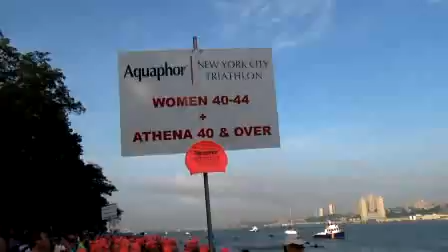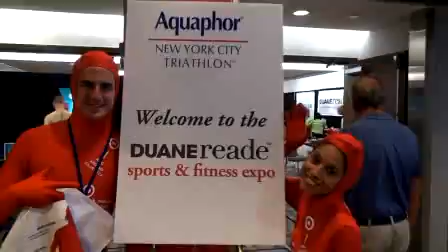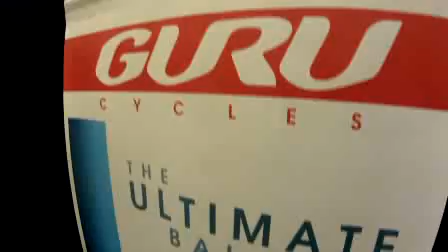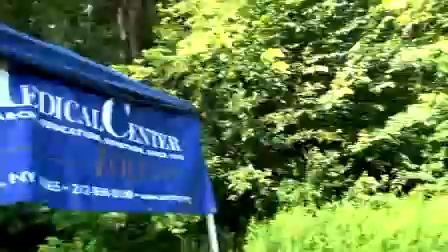2013 NYC TRI NO COMM FOR WEB